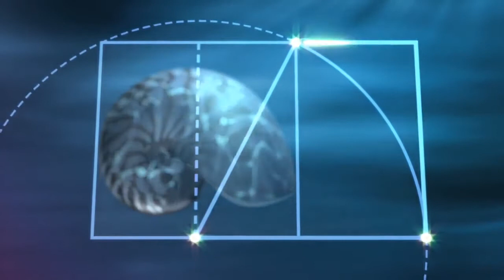Nature by Numbers